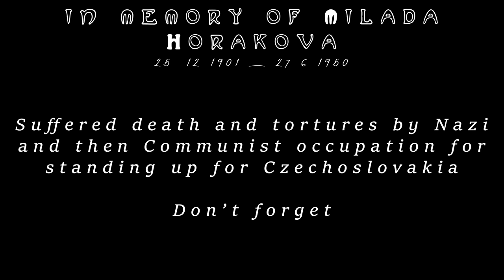PRAGUE VYSEHRAD CEMETERY | Day of the Dead 4K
We walk through the most important cemetery in Prague and we do it at night! The Cardinal opens private crypts leading to Czech famous people under ground!

The Day of the Dead or All Souls' Day or Defuncts' Day is the Commemoration of All the Faithful Departed, the souls of all Christians who have died. In Western Christianity the annual celebration is now held on 2 November. On this day in particular, Catholics pray for the dead.

You may find here very important personalities such as:

1)Alfons Maria Mucha
2)Bedřich Smetana
3)Franz Kafka
4)Milada Horáková

...Please read below for further details...

" Creepy Night Walk in Prague VYSEHRAD CEMETERY | Day of the Dead "

we stroll through Vysehrad cemetery at night, it is the Day of the Dead and for this reason we chose the one with most important personalities so to see the best ceremony possible and candles on display. We also wanted to pay our respect to Milada Horáková and Alfons Mucha since we personally keep them intimately at heart. Don't forget this is a Castle so it has so much to offer other than just the cemetery. In reality it was Prague's first castle! Built before the Castle everyone knows about in the city center.

1)Alfons Maria Mucha 24 July 1860 – 14 July 1939 was a Czech painter, illustrator and graphic artist, living in Paris during the Art Nouveau period, best known for his distinctly stylized and decorative theatrical posters of Sarah Bernhardt. He produced illustrations, advertisements, decorative panels and designs which became among the best-known images of the period.

In the second part of his career, at the age of 43, he returned to his homeland and devoted himself to painting a series of twenty monumental canvases known as The Slav Epic, depicting the history of all the Slavic peoples of the world. which he painted between 1912 and 1926. In 1928, on the 10th anniversary of the independence of Czechoslovakia, he presented the series to the Czech nation. He considered it his most important work. It is now on display in the national museum of Prague.

2)Bedřich Smetana 2 March 1824 – 12 May 1884 was a Czech composer who pioneered the development of a musical style that became closely identified with his country's aspirations to independent statehood. He has been regarded in his homeland as the father of Czech music. Internationally he is best known for his opera The Bartered Bride and for the symphonic cycle Má vlast ("My Homeland"), which portrays the history, legends and landscape of the composer's native country.

3)Franz Kafka July 3, 1883 – June 3, 1924 was a German-speaking Bohemian Jewish novelist and short story writer, widely regarded as one of the major figures of 20th-century literature. His work which fused the elements of realism and the fantastic typically featured the isolated protagonists faced by bizarre or surrealistic predicaments and incomprehensible social-bureaucratic powers and was interpreted as exploring themes of alienation, existential anxiety, guilt and absurdity. His best known works included "Die Verwandlung" ("The Metamorphosis"), Der Process (The Trial) and Das Schloss (The Castle). The term Kafkaesque entered the English language to describe situations like those in his writing.

Kafka was born into a middle-class, German-speaking Jewish family in Prague, the capital of the Kingdom of Bohemia, then part of the Austro-Hungarian Empire, today the capital of the Czech Republic.

4)Milada Horáková 25 December 1901 – 27 June 1950 was a Czech politician. She was a victim of judicial execution committed by the communist party on fabricated charges of conspiracy and treason. Milada Horáková was sentenced to death on 8 June 1950. Many prominent figures in the West, notably Albert Einstein, Winston Churchill and Eleanor Roosevelt, petitioned for her life, but the sentences were confirmed. She was executed by hanging on 27 June 1950; at the age of 48. Her reported last words were (in translation): "I have lost this fight but I leave with honor. I love this country, I love this nation, strive for their well being. I depart without rancor towards you. I wish you, I wish you..."